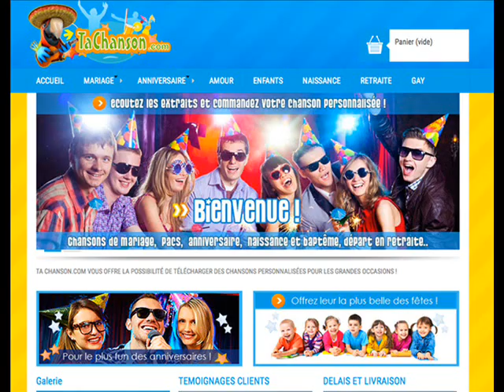Bonne Fête Frédéric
pour souhaiter la bonne fête à Frédéric. Pour la saint Frédéric surprenez le. Cette chanson peut aussi être appréciée par Frédérique.